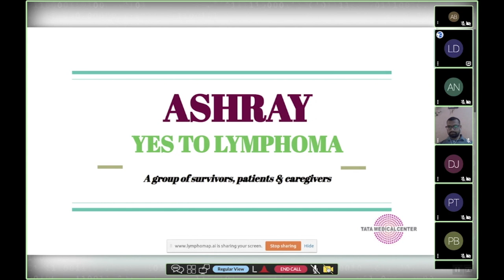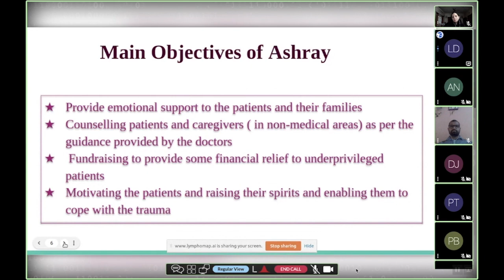Ashray: The Warriors of Lymphoma - Trailer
Lymphomap is proud to host an extraordinary NGO dedicated to caregivers, patients and brave survivors of Lymphoma. Witness Ashray's public webinar to discover more about their noble cause and fight against cancer.

You can watch the full webinar on our YouTube Channel

The entire webinar was hosted entirely on Lymphomap's very own video conferencing platform as part of our digital workspace.

Lymphomap's exciting platform ushers in a new age in the field of AI and Precision Medicine, where our primary goal is to build a better tomorrow for our future generations to come.

Welcome to Lymphomap, an Artificial Intelligence and Machine Learning Powered Digital Health Ecosystem!